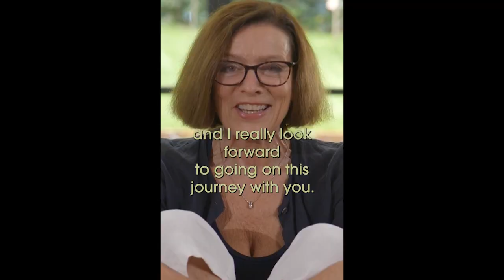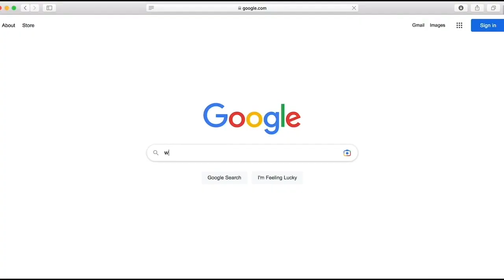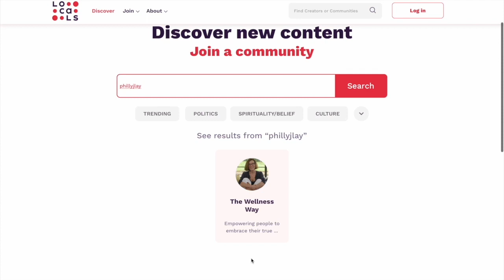The Wellness Way with Philly J Lay: Discovering the Healing Power of Reflexology with Tony Porter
FULL EPISODE AVAILABLE ON RUMBLE NOW

Intro:

Welcome back to The Wellness Way podcast, where we explore different ways to improve our physical, mental and emotional wellbeing. Today, we have a special guest with us, Tony Porter, a reflexologist with over 15 years of experience. In this episode, we'll be talking about the amazing benefits of reflexology and how it can help improve our overall health and wellbeing.

The conversation begins with Tony sharing his early life experience of suffering from polio with his sister. He then explains how reflexology played a crucial role in his recovery and helped him regain his strength and mobility.
As the conversation progresses, Tony shares the fascinating story of his father, who was a renowned expert in head massage. He explains how his father's knowledge and experience inspired him to pursue reflexology and how he developed his own unique approach to the practice.

Key points:

* Reflexology is a natural healing therapy that uses pressure points on the feet, hands, and ears to improve the function of different parts of the body
* Tony explains how reflexology works and the different health benefits it can provide, including stress relief, improved circulation, and pain reduction
* Philly and Tony discuss the misconceptions and myths surrounding reflexology, and how it is a safe and effective complementary therapy
* Tony shares some tips for practicing self-reflexology at home, and how it can be a useful tool for managing stress and promoting relaxation

Outro:

That's all for today's episode of The Wellness Way podcast. We hope you enjoyed learning about the healing power of reflexology with Tony Porter. And as always, if you have any questions or feedback, you can reach out to us on social media @phillyjlay or sign up to my newsletter Thanks for listening, and we'll see you next time on The Wellness Way

- Sign up to my online health course ‘The Wellness Way FasterClass’
- Order a copy of my book ‘The Natural Wellness Journal’ now!
- Sign up for my FREE newsletter for a weekly dose of health and wellness inspiration.
- Download my meditation album to help you on your self-healing and manifestation journey.